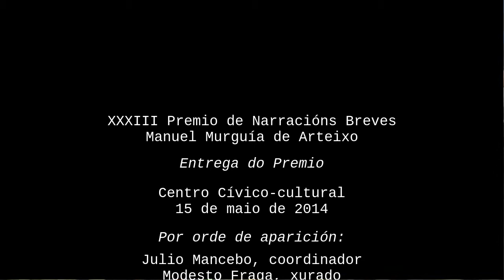XXIII Premio de narracións breves Manuel Murguía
Entrega do premio.